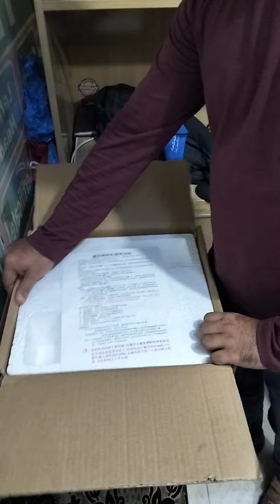Mug printing machine available - Mug printing machine for sale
We deals in all kinds of printing & Stamps maker in lahore Pakistan.
Stamp maker in Lahore Pakistan
Embossed stamp maker in Lahore pakistan
Seal stamp maker in Lahore Pakistan
Wax stamp maker in Lahore Pakistan
Paper embossed stamp maker in Lahore Pakistan
Card embossed stamp maker in Lahore Pakistan
Pocket stamp maker in Lahore Pakistan
Signature stamp maker in Lahore Pakistan
Company name stamp maker in Lahore Pakistan
Burger stamp maker in Lahore Pakistan
Leather embossed stamp maker in Lahore Pakistan
Electric stamp maker in Lahore Pakistan
Electric leather embossed stamp maker in Lahore Pakistan
Egg stamp maker in Lahore Pakistan
Dater stamp maker in Lahore Pakistan
Numbering stamp maker in Lahore Pakistan
Expiry dater stamp maker in Lahore Pakistan
Sticker printing in Lahore Pakistan
Tshirt printing in lahore
t shirt printing in lahore
File cover printing in lahore
Pamphlets printing in Lahore
Wall clock printing in Lahore
key chain printing in Lahore
Award shield maker in Lahore
Award shield printing in Lahore
Name plate printing in Lahore
Name plate printing
Shield printing in Lahore
ID cards printing
ID card printing in lahore
PVC cards printing in Lahore
PVc card printing in Lahore
Employee cards printing in Lahore
Bid box printing in Lahore
Wedding cards printing in Lahore
Flyers printing in lahore
Flyers printing in Lahore Pakistan
Cash memo printing in Lahore
Visiting cards printing in Lahore
Business cards printing in Lahore
Flex printing in Lahore
Neon sign board maker in lahore
3D board maker in Lahore
Wedding cards
Wedding cards Pakistan
Wedding cards Lahore
Shadi cards Pakistan
Shadi cards printing
Wedding cards in Lahore.
Wedding cards printing
wedding cards 2022
wedding cards pakistan
Wedding cards Lahore
Customised cards printing